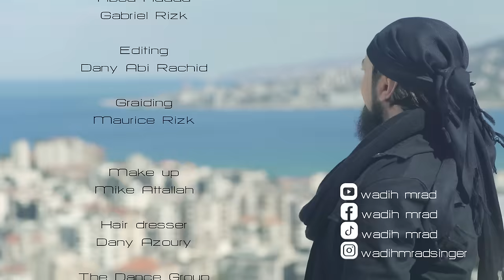Wadih Mrad - Nezlit Samra [2022 Version Official Video] / وديع مراد - نزلت سمرا (توزيع جديد)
Written & Composed By:  Souheil Fares
Arranged By: Amer Manssour
Mix & Mastering By: Joseph Karam Studio
Directed By: Maurice Rizk
Produced By: Wadih Production AB

Lyrics | كلمات
نزلت سمرا ع الدكان دكانة بو علي
شافوها ولاد الجيران صاروا يغلوا غلي
خطيي يا سمرا شوي شوي كرزتي بنات الحي
طاروا عقلات الشباب وكبرت المسألة
نزلت سمرا ع الدكان
دكانة بو علي
شافوها ولاد الجيران
صاروا يغلوا غلي
ليش السمرا بتعمل شر
كل ما نزلت تتغندر
قتّال اللون الاسمر
قتّال اللون الاسمر
هيدا اللي مرتوا تنسم
بو يوسف شو عاتل هم
تمشي السمرا وما تهتم
بتمشي بتمشي شوف كيف صارت تمشي
راح تعمل مشكلة
دكانة بو علي
شافوها ولاد الجيران
صاروا يغلوا غلي
نزلت سمرا صوب الدار
ولحقوها شباب كتار
راوزة تلطم وزهرة تغار
ولحقوها شباب كتار
هيدا شال الشيلي بإيد
وسيف وترس ورقصة عيد
تمشي السمرا ونار تقيد
تمشي تمشي شوف كيف صارت تمشي
راح تعمل مشكلة
دكانة بو علي
شافوها ولاد الجيران
صاروا يغلوا غلي
دكانة بو علي
شافوها ولاد الجيران
صاروا يغلوا غلي
خطيي يا سمرا شوي شوي
كرزتي بنات الحي
كرزتي بنات الحي
طارو عقلات الشباب وكبرت المسألة